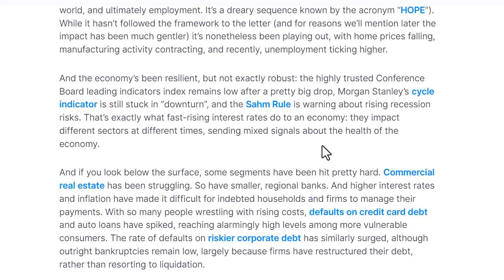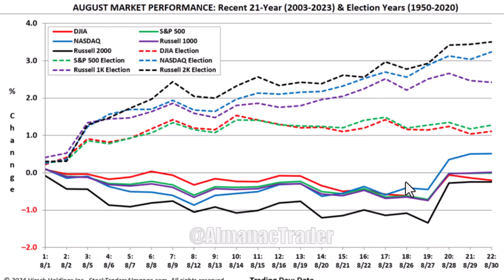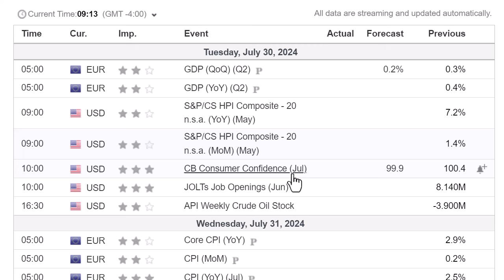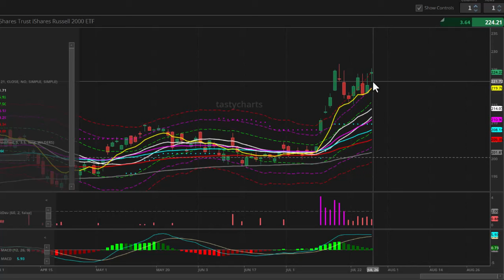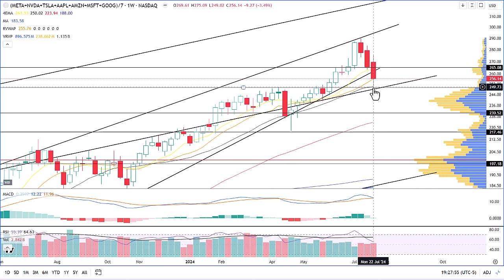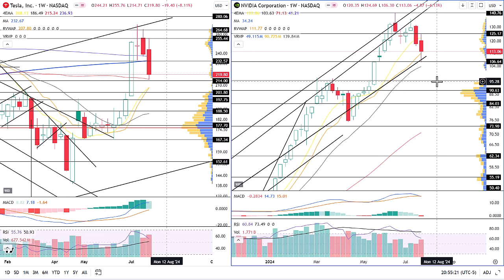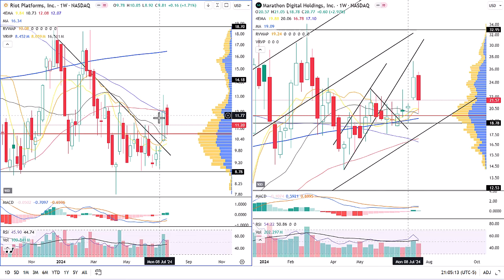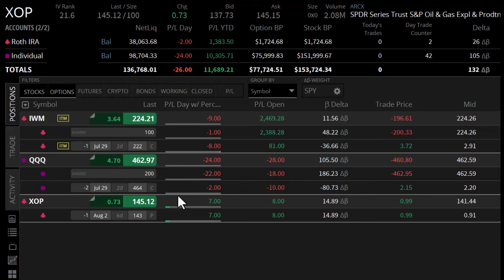Markets Threaten to Break Structure! Weekend Update. 28JUL. Technical Analysis SPY & QQQ More!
This video goes over Market Forces, Economic Data, fear & greed, Max pain, and the charts.

0:00 Intro
0:14 Market Forces
3:47 Fear & Greed
4:50 AAII Sentiment
5:30 Seasonality
5:57 Seasonality Calendar
6:32 Earnings Calendar
7:56 Economic Calendar
9:18 Max Pain SPY
9:44 Max Pain QQQ
10:18 SPY
12:12 SPY Tasty
13:55 QQQ
15:24 QQQ Tasty
16:43 IWM
17:59 IWM Tasty
18:36 DIA
19:26 RSP
20:08 SPX/RUT NDQ/SPX
21:10 SPX/M2
21:46 MAG 7
22:25 AVTR BMY
23:17 AAPL MSFT
24:17 TSLA NVDA
25:40 META AMZN
26:34 XLP XLY
27:13 XLF XOP
28:31 CL! GLD
29:33 RIOT MARA
30:35 20 50 SMA Breadth
31:06 200 SMA Breadth
31:52 DXY
32:30 2&10Y Yield
33:11 JNK TLT
34:15 MOVE VIX
35:00 Portfolio Thoughts
36:00 Outro

Markets Stay Mostly Bullish. Cumulative Inflation. Weekend Update. 23JUN. Technical Analysis SPY and More!